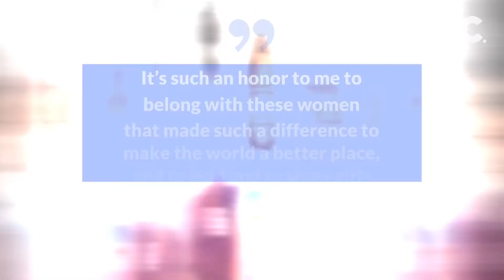Tennis legend Billie Jean King will now become a Barbie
Tennis legend Billie Jean King has been added to the Barbie lineup.